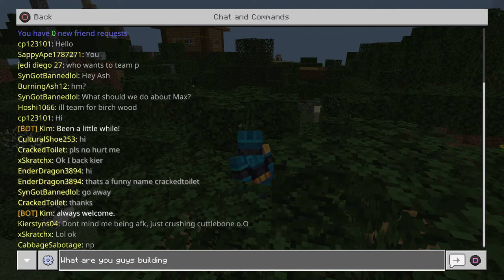Minecraft lifeboat survival: exploring abandoned towns and houses part 1